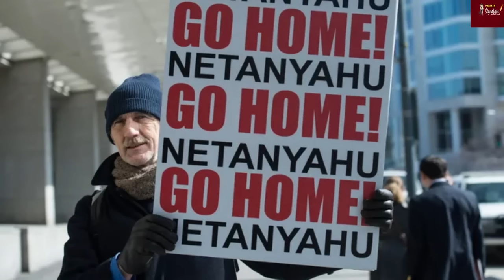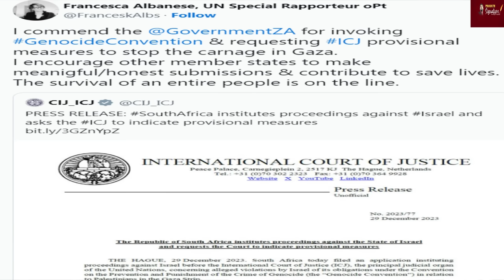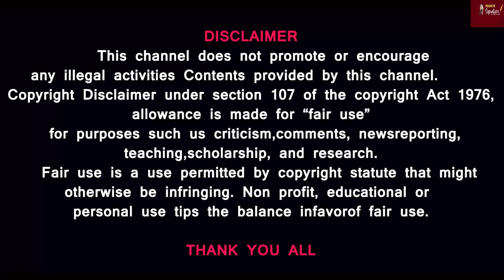Houthi Missile Strikes Ship; 'First Successful' Attack After U.S. Launched Rea Sea Patrolling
Maersk Hangzhou, a container ship, has been hit by a Houthi missile in the Red Sea. After this, an American warship, the USS Gravely, shot down two more ballistic missiles while responding to a distress call along with the USS Laboon, the military said. The missiles were fired from a part of Yemen controlled by Iran-backed Houthis, according to U.S. Central Command. The Singapore-flagged, Denmark-owned ship was sailing from Singapore to Egypt's Port Said. This is the first successful attack since the launch of U.S.-led patrols in the Red Sea.

Prasath signature

MUSIC CREDITS
YOUTUBE LIBRARY
Anno Domini Beats
Culture
Hip-Hop & Rap
AMERICA WILL CREATE WORLD PIECE
6 ShotsAlternative & PAngryNEFFEX